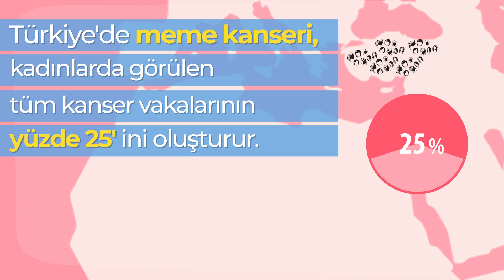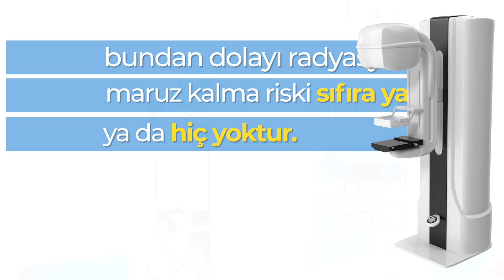Mamografi nedir?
Meme kanseri teşhisi için mamografi oldukça önemlidir. Çoğu kadın mamografi hakkında bunları bilmiyor. Neden gerekli, nasıl yapılır, hangi yaş itibari ile gereklidir?